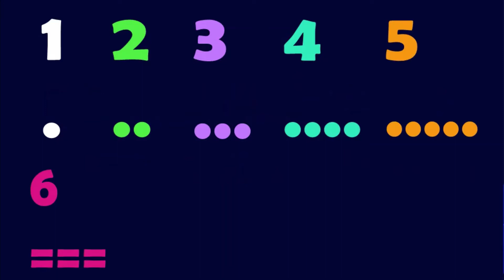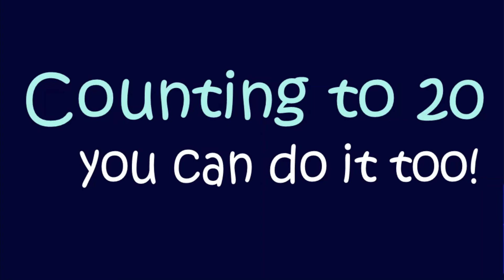Counting - 1 to 20 - Harmony Road Music Time 🎶 Kids Learning Songs.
Count from 1 to 20 with this new song!
Harmony Road Music Time
-Sandra DF 2021